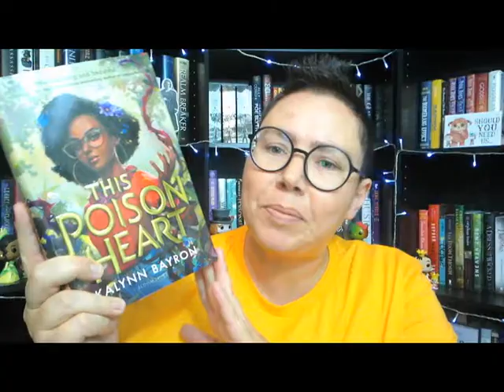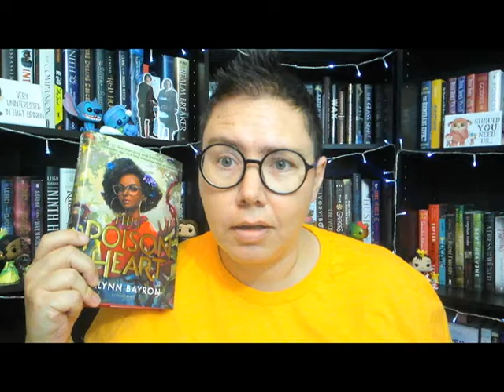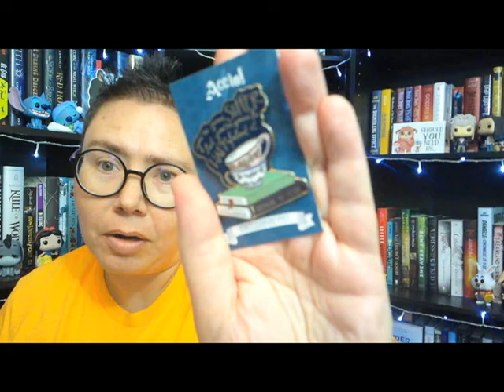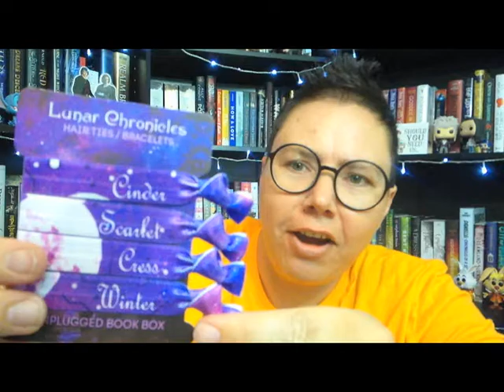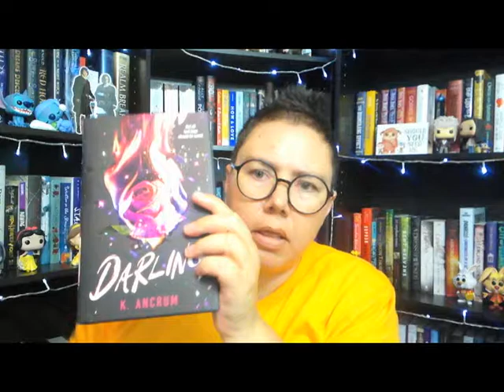Mail Time Unboxing: Book Depository, Accio, * Unplugged Books Box | Paginator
Snail Mail:
Bobi Page